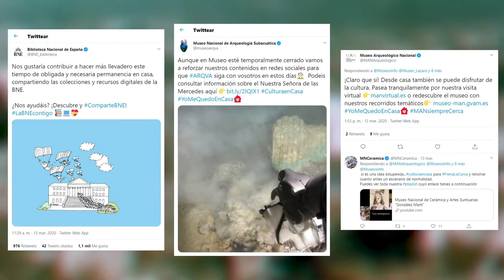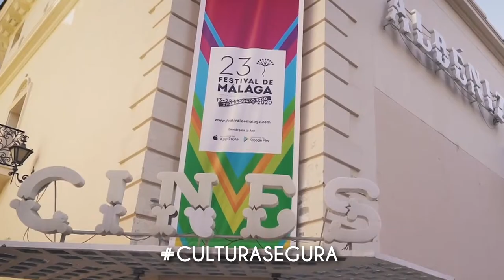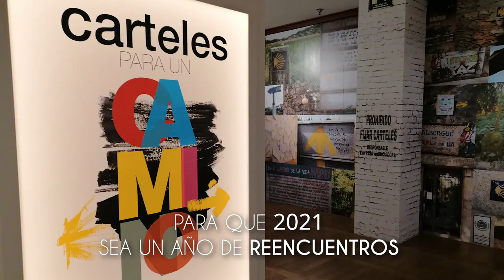Ministerio de Cultura y Deporte: resumen 2020 y feliz 2021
El Ministerio de Cultura y Deporte resume en imágenes los hitos de 2020, el año en el que la cultura y el deporte se demostraron necesarios y seguros. Y desea que juntos vivamos un feliz 2021, un nuevo año cargado de reencuentros.